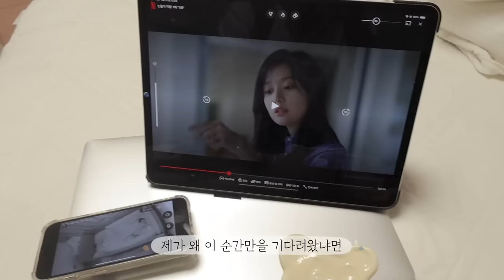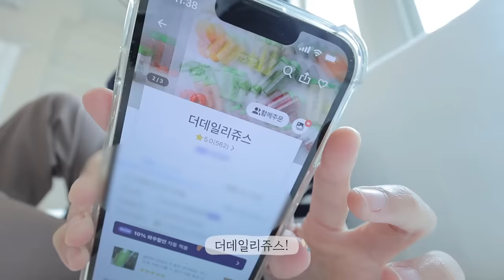남편 첫!!외박날!!💨혼자서파티🍾존맛시금치페스토레시피🥬아빠껌딱지가된 15개월딸👧